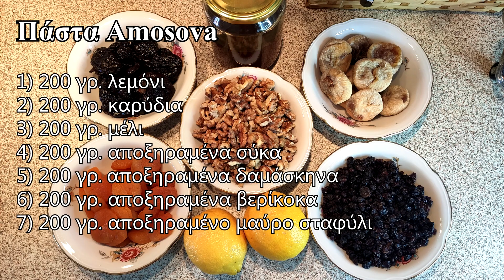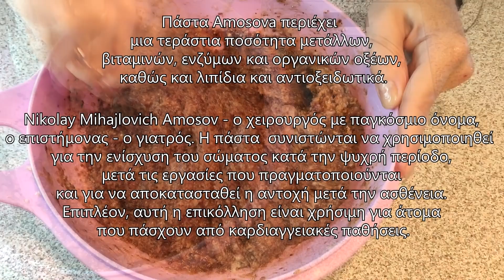ΠΑΣΤΑ *Amosova* - ,,ΒΟΜΒΑ,, ΒΙΤΑΜΙΝΩΝ για ενίσχυση ανοσοποιητικού συστήματος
Πάστα ,,Amosova,, περιέχει  μια τεράστια ποσότητα μετάλλων, βιταμινών, ενζύμων και οργανικών οξέων, καθώς και λιπίδια και αντιοξειδωτικά.

Nikolay Mihajlovich Amosov – ο χειρουργός με παγκόσμιο όνομα, ο επιστήμονας – ο γιατρός. Η πάστα  συνιστώνται να χρησιμοποιηθεί  για την ενίσχυση του σώματος κατά την ψυχρή περίοδο, μετά τις εργασίες που πραγματοποιούνται και για να αποκατασταθεί η αντοχή μετά την ασθένεια. Επιπλέον, αυτή η επικόλληση είναι χρήσιμη για άτομα που πάσχουν από καρδιαγγειακές παθήσεις.

 Το μέλι, το οποίο έχει αντιβακτηριδιακές ιδιότητες για την αντιμετώπιση των κρυολογημάτων, της γρίπης και του πονόλαιμου.
 Τα αποξηραμένα φρούτα, που έχουν ιδιότητες που προστατεύουν το ανοσοποιητικό σύστημα, καταστρέφουν τα βακτηρίδια και τους ιούς και βοηθούν στην καταπολέμηση των ασθενειών.
 Λεμόνι, είναι θεραπευτικό: Δεν είναι φάρμακο αλλά προστατεύει και βοηθάει στη γρίπη! Η βιταμίνη C ενισχύει το ανοσοποιητικό σύστημα και μας βοηθάει να είμαστε πιο δυνατοί απέναντι σε συχνές παθήσεις.
 Καρύδια, τα οποία ενισχύουν το ανοσοποιητικό μας σύστημα.

 Συνταγή:
1) 200 γρ. λεμόνι
2) 200 γρ. καρύδια
3) 200 γρ. μέλι
4) 200 γρ. αποξηραμένα σύκα
5) 200 γρ. αποξηραμένα δαμάσκηνα
6) 200 γρ. αποξηραμένα βερίκοκα
7) 200 γρ. αποξηραμένη μαύρη σταφίδα

 2  κ.γ.  για τα παιδιά, 30 λεπτά πριν τα γεύματα
 2-3 κ.σ.  για τους μεγάλους, 30 λεπτά πριν τα γεύματα
 Διατηρείτε στο ψυγείο σε ένα γυάλινο βάζο για 3-4 εβδομάδες.
 Καλά είναι να τα πλένετε ΠΑΝΤΑ τα αποξηραμένα φρούτα.

Εύχομαι σε όλους υγεία και υγιεινό τρόπο ζωής!!!

Σας ευχαριστώ που παρακολουθήσατε το βίντεο .
Αν σας άρεσε το βίντεο  πατήστε like,  γράψτε τα σχόλια σας και  κάντε εγγραφή στο  κανάλι, που είναι φρέσκο , για να μεγαλώσει η παρέα μας γιατί εδώ μαζί μαγειρεύουμε υγιεινά  και  μετατρέπουμε τις αυθεντικές συνταγές σε πιο υγιεινές!!!